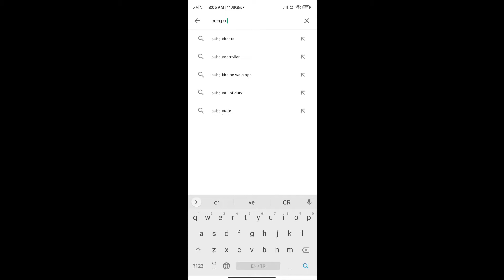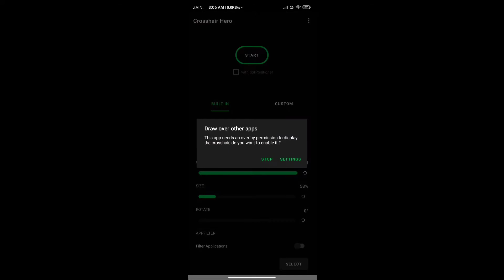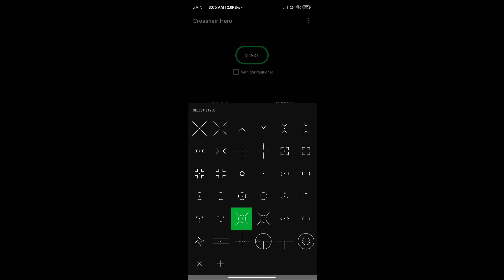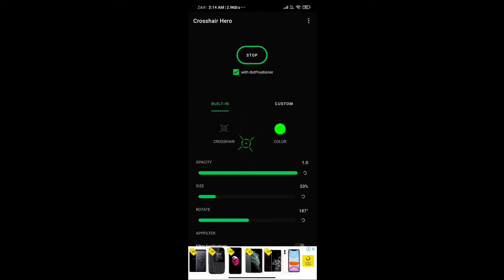How to Improve aim in PUBG